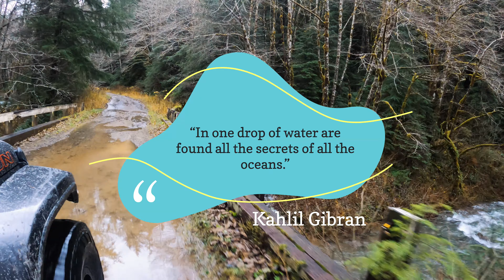Waters of the East Fork Lewis River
We spent the day chasing the water down the East Fork of the Lewis River. The small streams and waterfalls of the SW Washington Cascade Mountains culminated in a flooded valley down by La Center, WA. We started with the GoPro up in the mountains and filmed the valley with our Air2S. We hope you enjoy this video.